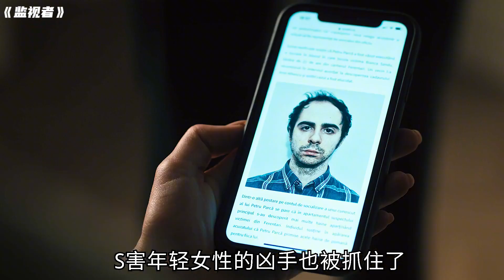女生的直覺非常準《監視者》每個女生都應該讓你的男朋友看看